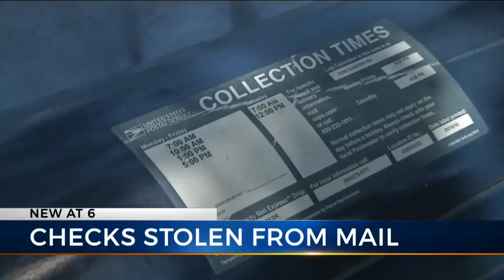Mail reported stolen from collection boxes